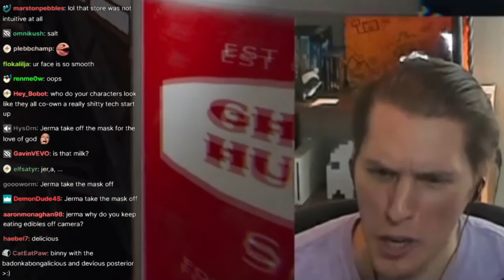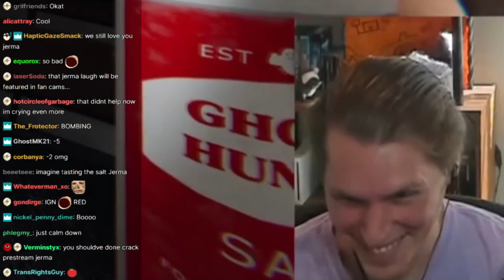jerma WORST catpuke joke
"thats cool"